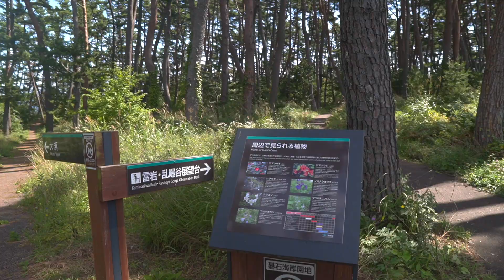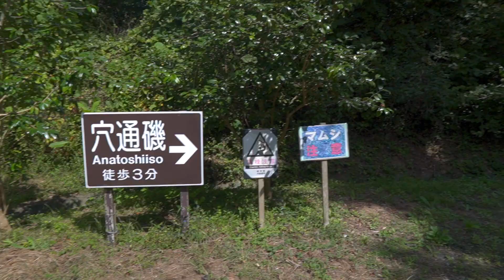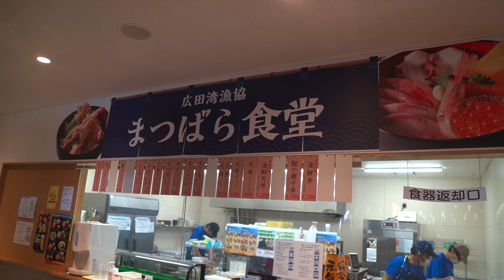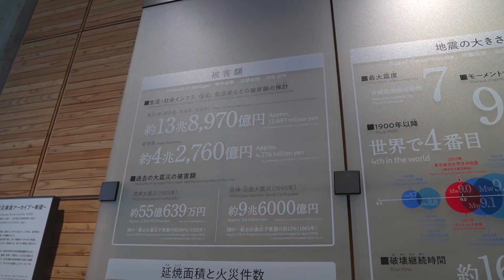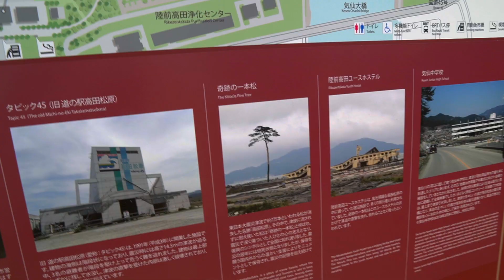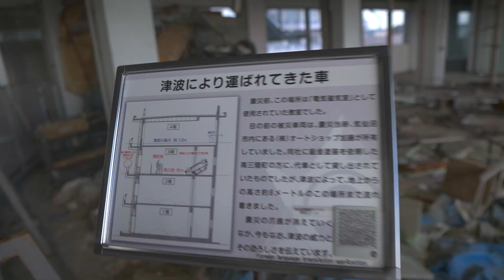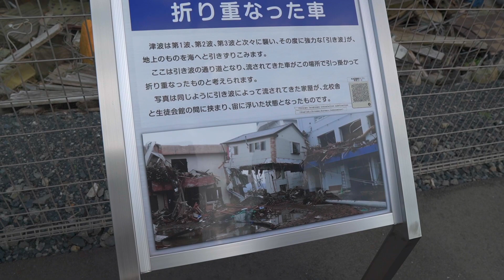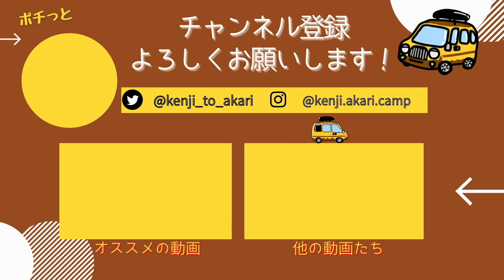東日本大震災の震災遺構を巡る。東北・三陸海岸沿いの今。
2011年3月11日、東日本大震災。
津波によって多くの命や、美しい景色が奪われました。
今回の動画では、あれから10年経った被災地の現状をお伝えし、
三陸海岸沿いに残された震災遺構を巡ります。

この震災を風化させないためにも、
皆さんにも改めて防災について考えていただくきっかけになればと
思いを込めて動画を公開させていただきます。

是非最後までご覧いただけると嬉しいです。
【動画の目次】
0:00～　オープニング
2:08～    碁石海岸
5:16〜　穴通磯
6:37～　震災遺構：下宿定住促進住宅
8:12～  道の駅 高田松原
11:44～　東日本大震災津波伝承館
14:29～    震災遺構:陸前高田ユースホステル、奇跡の一本松
17:30〜　気仙沼市東日本大震災遺構・伝承館
22:29〜　エンディング
2021年4月〜車中泊仕様にDIYした軽バン「カリー号」で